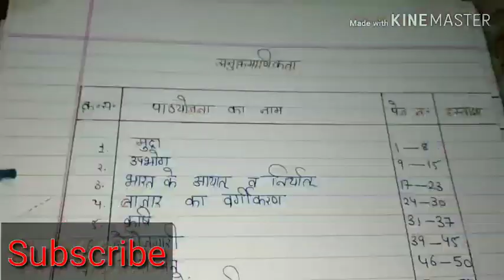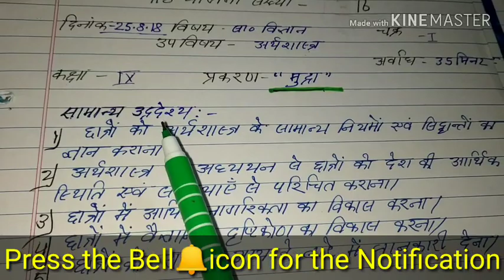Economics /Commerce Lesson Plan -1 Class-9 (मुद्रा) for B.ed Semester-3